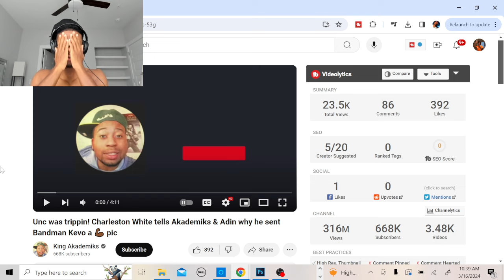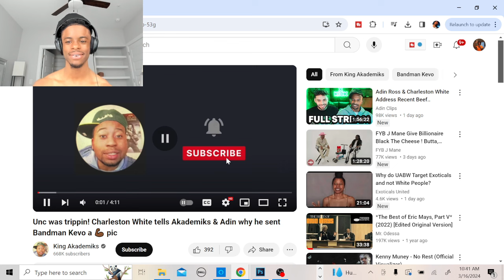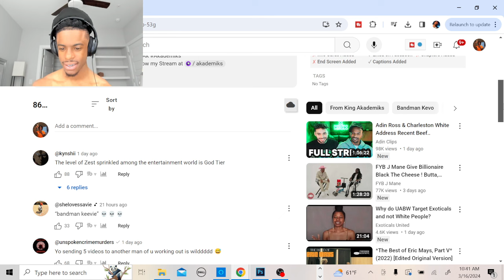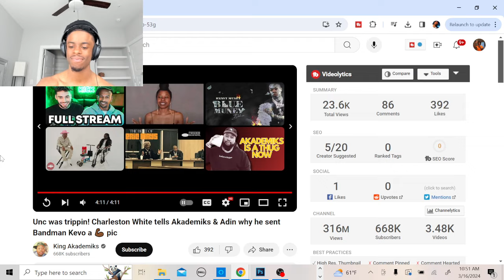Charleston White GOES OFF on Adin Ross livestream sent Bandman Kevo 🥩 pic